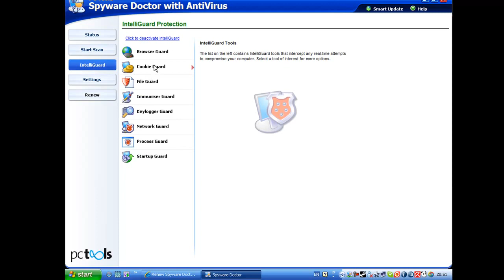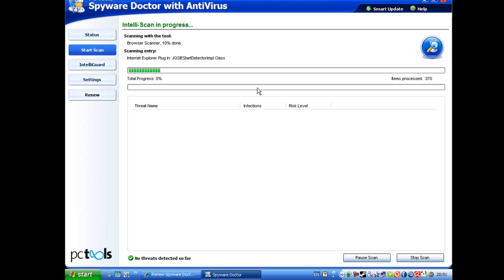SPYWARE DOCTOR WITH ANTIVIRUS FULL VERSION REVIEW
spyware doctor with antivirus